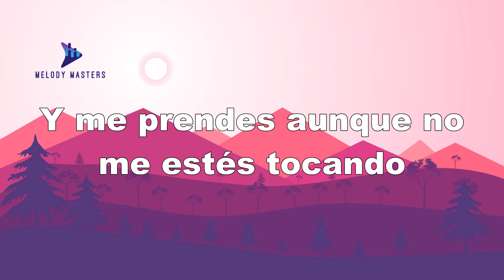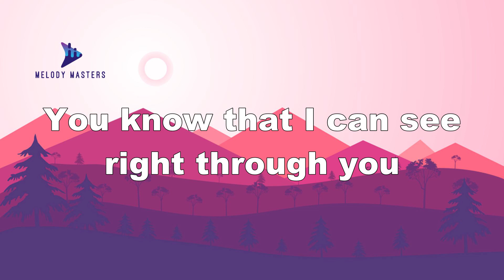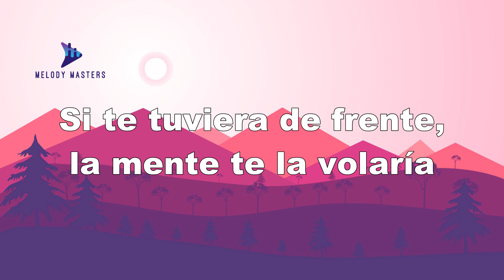Kali Uchis - telepatía (Lyrics)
Lyrics
Quién lo diría que se podría

If you want it, you could take a private plane

You know I can see right through you
I can read your mind, I can read your mind
'Cause I can read your mind, I can read your mind
(On repeat)